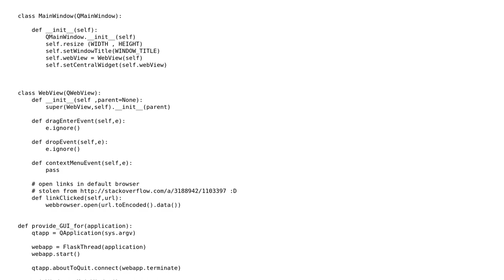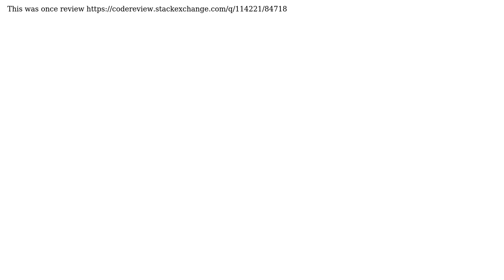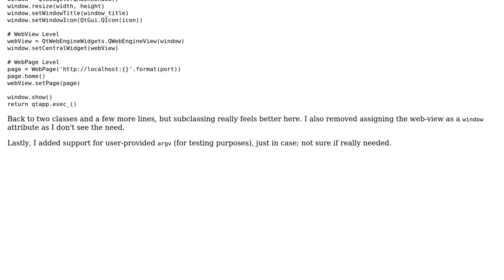Code Review: PyFladesk Migration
With thanks & praise to God, and with thanks to the many people who have made this project possible! | Content (except music & images) licensed under CC BY-SA | Music | Images & others | With thanks to user Ezequiel Castano user 301_Moved_Permanently and the Stack Exchange Network Trademarks are property of their respective owners. You are responsible for your own actions.